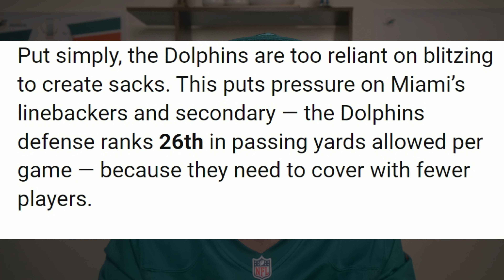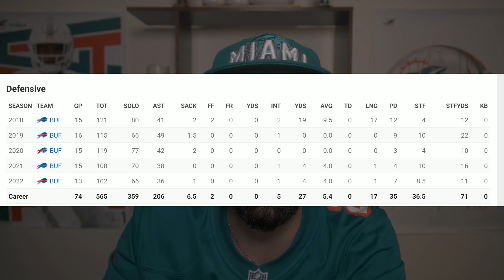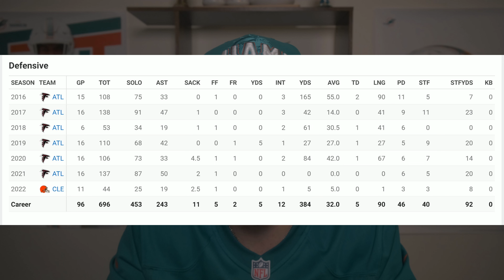2023 Miami Dolphins Free Agent Needs: Linebackers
Today we are going to discuss the linebackers that we should target in free agency. I have a couple of players I think would do good in this new defensive system.